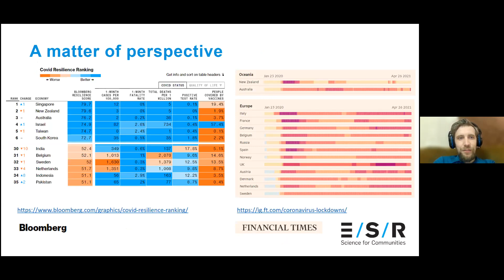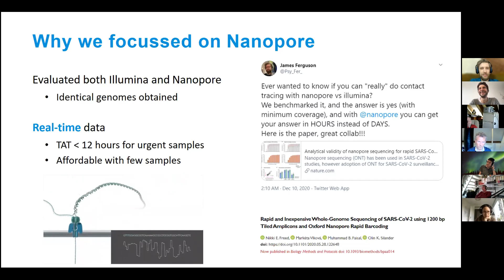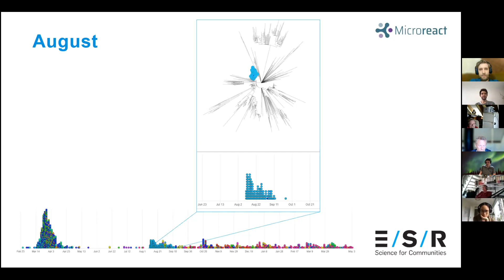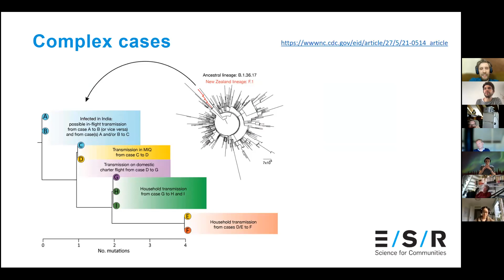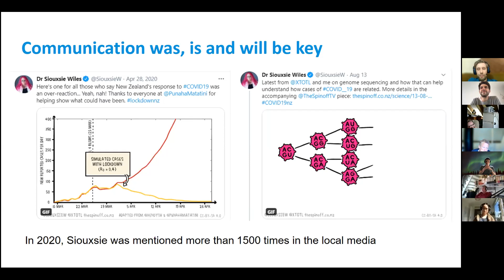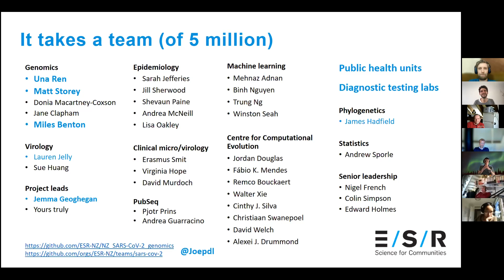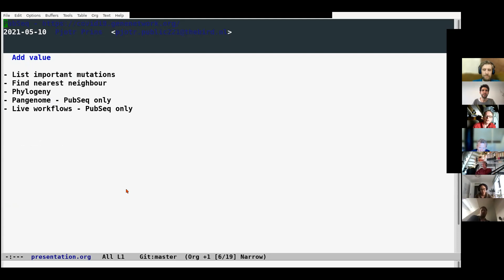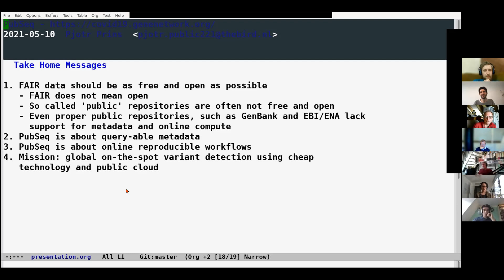UBC webinar May 10 2021 - Dr. Joep de Ligt (ESR, NZ) and Dr. Pjotr Prins (UTHSC, USA)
Dr. Joep de Ligt and Dr. Pjotr Prins gave an exciting UBC webinar on "COVID-19 sequencing in New Zealand and the PubSeq SARS-CoV-2 public sequence resource"